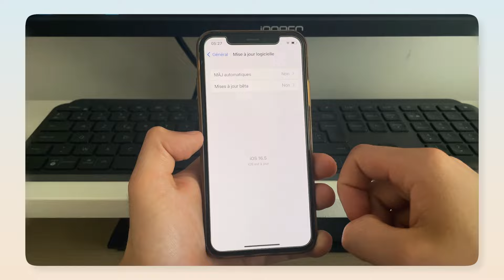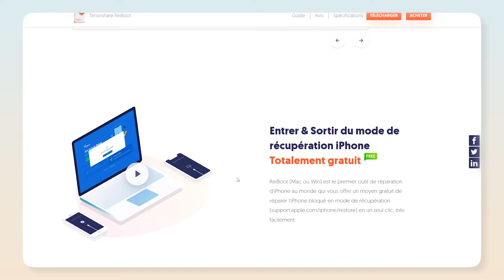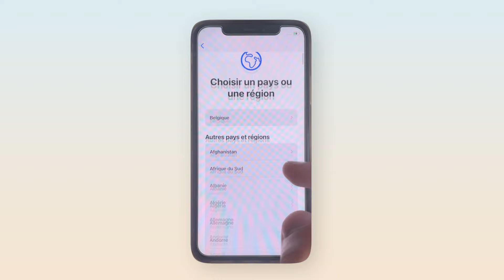Comment installer iOS 17 beta sans MODE DÉVELOPPEUR !?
De plus, Tenorshare Reiboot peut également rétrograder iOS17beta vers iOS16.Ce logiciel peut également vous aider à résoudre des problèmes tels que l'écran noir de l'iPhone, bloqué lors de la mise à jour du système, la chaleur du téléphone portable et ne peut pas être chargé.